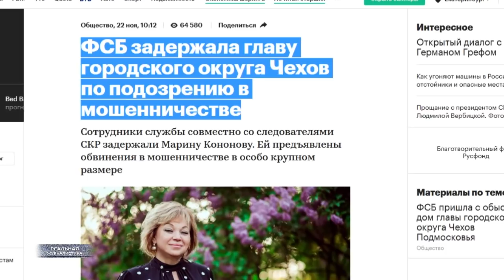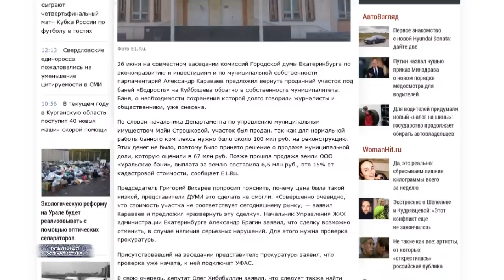Скрепоносный цап-царап. Им ПОХ... на эту страну. Украденная Россия / РЕАЛЬНАЯ ЖУРНАЛИСТИКА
Главу Подмосковного Чехова Марину Кононову обвинили в мошенничестве. В особо крупных размерах.. Чиновница пыталась провернуть аферу по прихватизации целого здания в городе. Но, обо всем по порядку. Схема не нова.. работает так. Допустим, кому-то приглянулось помещение в бойком месте, как вот в данном случае. Или земля. Желающий заиметь.. идет и договаривается с чинушей.. Тот, в свою очередь, по липовым документам, выводит нужную недвижимость из под юрисдикции муниципалитета.. и продает затем за три писят. В смысле.. три писят казна получает, чинуше-то на карман хорошо отваливается. Коновалова, в общем, этим и занималась.. когда попалась. Слушайте.. ну, что тут можно сказать? Никогда такого не было и вот опять... На самом деле, подобное сплошь и рядом происходит. Просто не всегда шум поднимается. А иной раз мошеннические сделки даже приветствуются. Типа общественностью. Хотите конкретный пример? Сейчас будет. Это "Реальная журналистика", подробности дальше. Поехали!